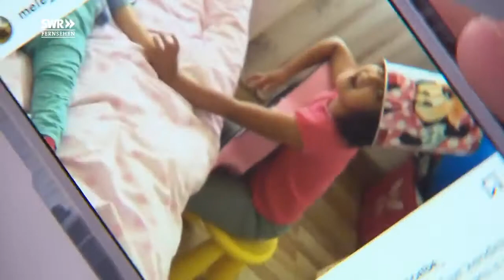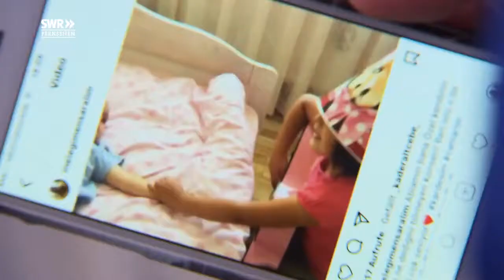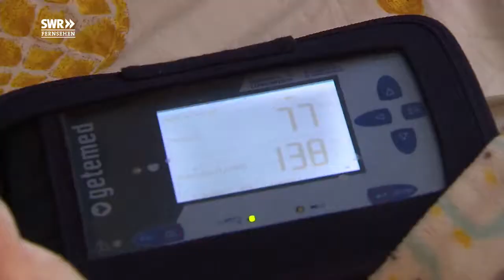Am Ende ist noch Platz für Glück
Kinder-Palliativteam Rhein-Neckar Thema in der SWR-Sendung „MENSCH LEUTE“
Ab sofort in der ARD-Mediathek: Die SWR-Sendung „MENSCH LEUTE – Am Ende ist noch Platz für Glück“ begleitete Mitarbeiter des Kinder-Palliativteams Rhein-Neckar bei ihrer Arbeit mit todkranken
Der kleine Ensar (2) hat eine unheilbare Stoffwechselerkrankung, bei der es zu Ablagerungen im Gehirn kommt. Dennis, 17, hat seit vier Jahren Leukämie und nach unzähligen, erfolglosen Krankenhausaufenthalten keine Kraft und Energie mehr für weitere Therapien. Die Familie von Ensar und Dennis haben den Wunsch, die noch verbleibende Zeit zu Hause zu verbringen. Ermöglicht wird ihnen dies von den Mitarbeiterinnen und Mitarbeitern des Kinder-Palliativteams Rhein-Neckar. Die SWR-Redakteurin Susanne Bessler hat die beiden Ärzte der Kinderklinik Heidelberg, Jochen Meyburg und Jeannine Lacroix, stellvertretend für den Rest des Teams einen Monat lang bei ihrer Arbeit mit todkranken Kindern begleitet. Herausgekommen ist ein berührender, trauriger und zugleich lebensbejahender Beitrag, den man sich in der ARD-Mediathek noch bis Juli 2018 ansehen kann.